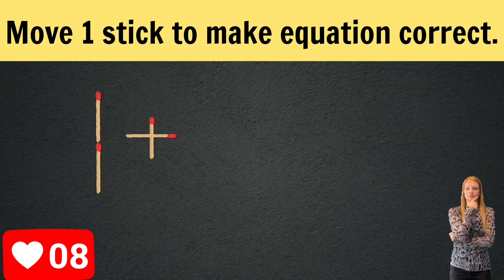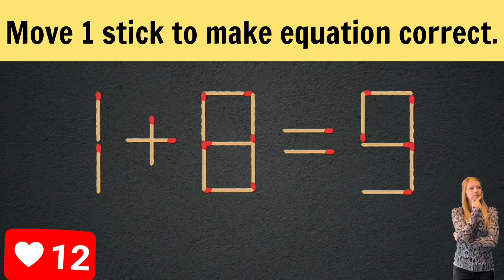Logic puzzle.Move 1 stick to make equation correct.